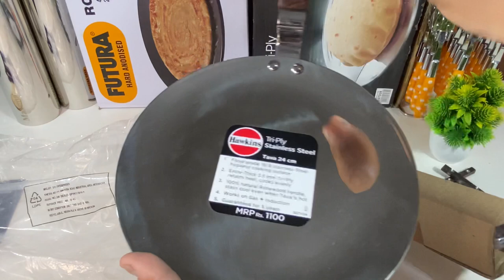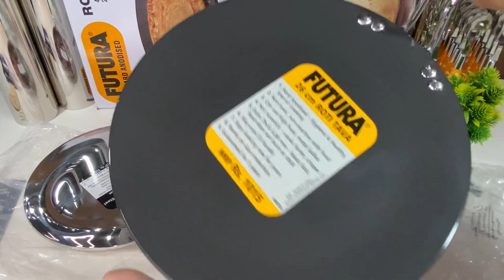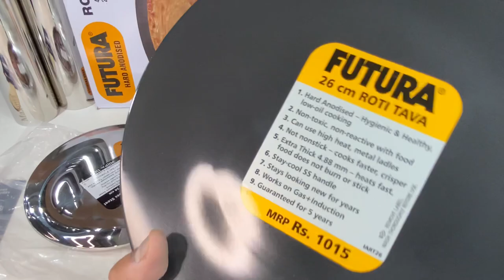ROTI Tawa Compare | Hawkins Triply Steel Tawa | Futura Hard Anodised Roti Tawa | Take Abroad l Best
Hawkins Tri-Ply Stainless Steel Induction Compatible Tava, Diameter 24 cm, Thickness 3.5 mm, Silver (SSTV24), rosewood handle

Hawkins Tri-Ply Stainless Steel Induction Compatible Tava, Diameter 26 cm, Thickness 3.5 mm, Silver (SSTV26), stainless steel handle

Hawkins Tri-Ply Stainless Steel Induction Compatible Tava, Diameter 22 cm, Thickness 3.5 mm, Silver (SSTV22), stainless steel handle

Hawkins Futura Hard Anodised Induction Compatible Roti Tava, Diameter 24 cm, Thickness 4.88 mm, Black (IART24)

Maxima Primo Stainless Steel Fridge Bottle - 1000 ml, Single Piece

Maxima Primo Stainless Steel Fridge Bottle - 500 ml, Single Piece